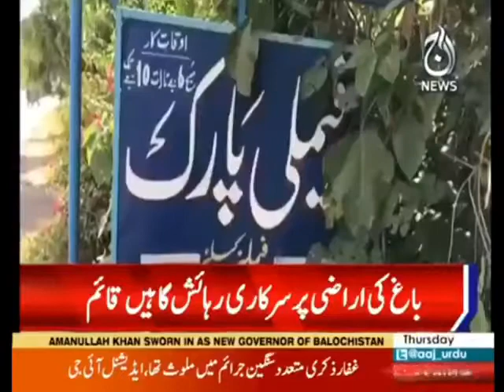Company Bagh Jhelum restoration AAJ news coverage(1)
کمپنی باغ جہلم بحالی تحریک